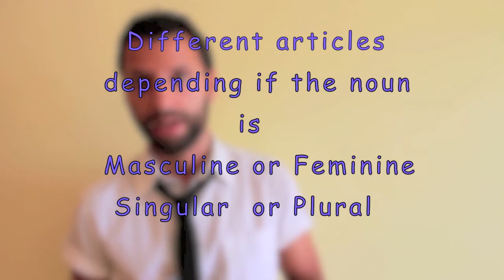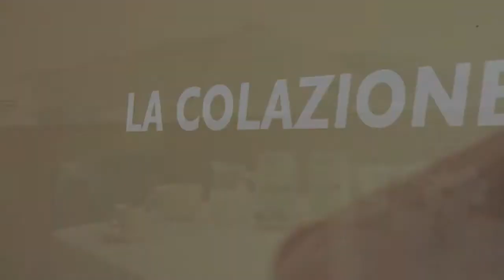How to have breakfast like an Italian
Have you ever wondered what Italians have for breakfast? Cookies, espresso and more!
Let me guide you through this while teaching you some essential breakfast vocabulary.

In this video you'll learn:

- How to recognize the Gender of the Italian Nouns
- How to form the Plural of Nouns
- How to use the most common Definite Articles
- How to have a delicious Colazione Italiana!